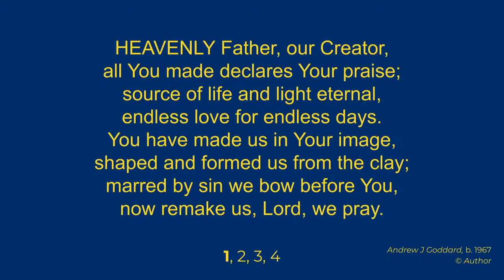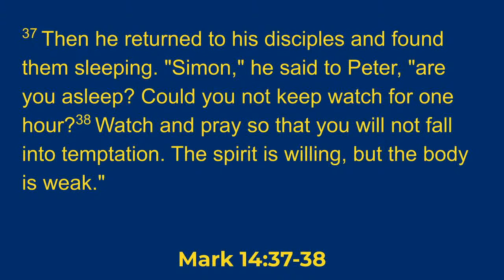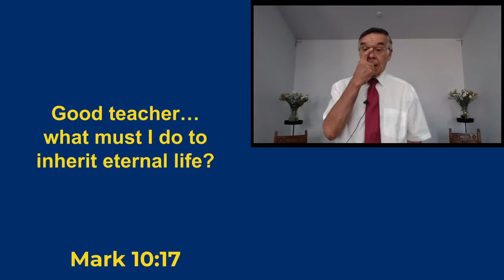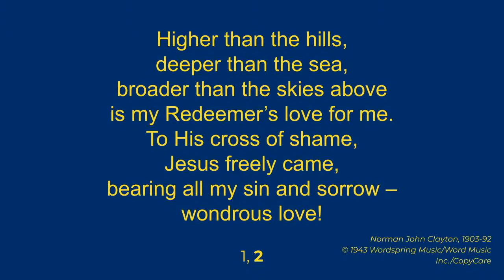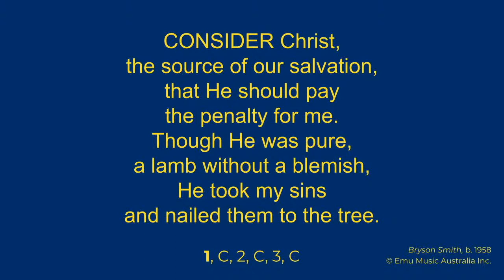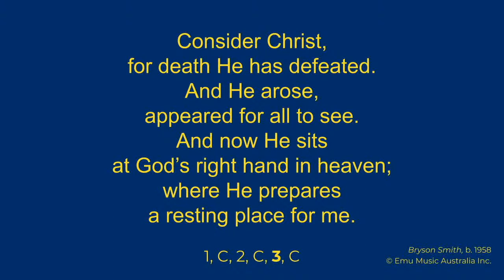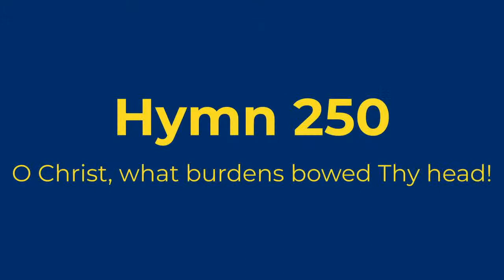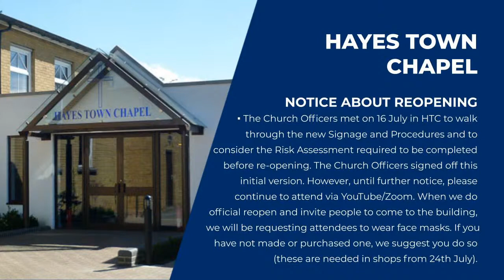[Hayes Town Chapel] [Morning Service] Live Stream 26 July 2020, 11:00 (BST)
This morning Ron is preaching from Mark 14:32-42.
The sermon is entitled 'In Gethsemane'.

 We are singing the following hymns:
- 46 Heavenly Father, our Creator
- 920 Higher than the hills
- 542 Consider Christ
- 250 O Christ, what burdens bowed Thy head

The UK government has published a guidance designed to enable the safe reopening of places of worship for a broader range of activities from 4 July. The Church officers met on 16 July in Hayes Town Chapel to walk through the new Signage and Procedures and to consider the Risk Assessment required to be completed before re-opening.  The church officers signed off this initial version.

However, until further notice, please continue to attend via YouTube/Zoom. When we do official reopen and invite people to come to the building, we will be requesting attendees to wear face masks. If you have not made or purchased one, we suggest you do so (these are needed in shops from 24th July).

If you'd like a newsletter sent to you to keep up-to-date, please send an email to:

Excellent articles about things to have in mind as we experience changes to the Lord's Day services for the next couple of weeks or months can be found here: